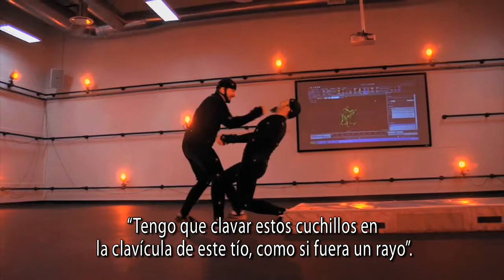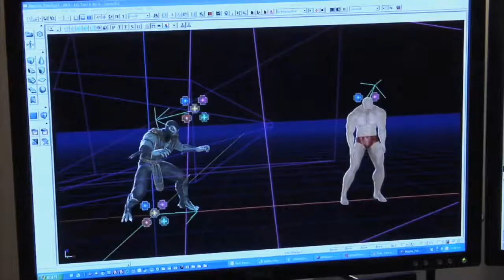Mortal Kombat - Fatality Trailer